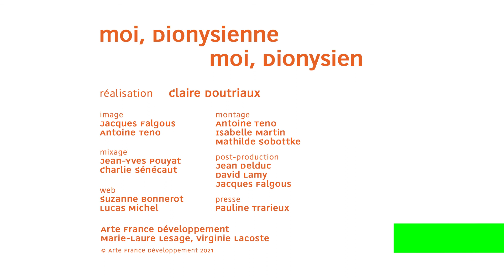William Meas – moi, Dionysienne - moi, Dionysien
William Meas et sa statuette Apsara.

Année : 2021
Pays : France